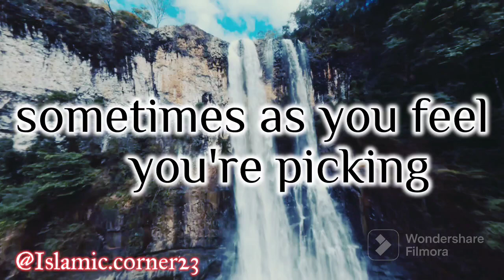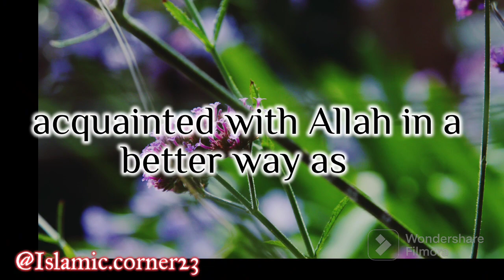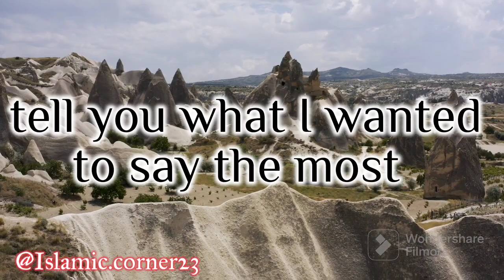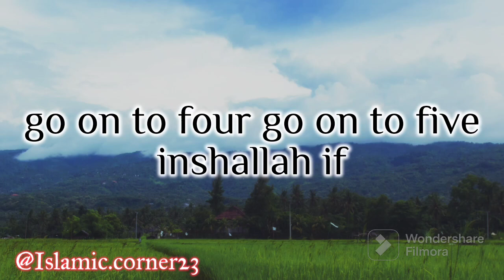We all have challenges.? Do these 5 things & miracles will start happing in your life | Mufti Menk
Do these 5 things & miracles will start happing in your life | Mufti Menk